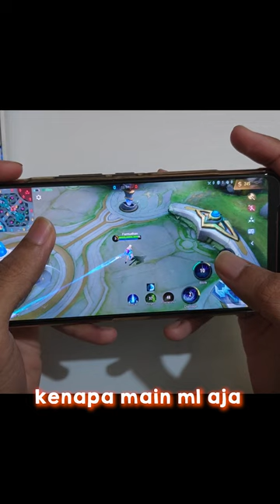Rahasia HP ROG ngelag jadi hp kentang buat main mobile legends